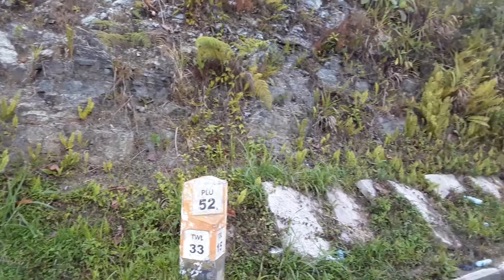🔴Wajib Singgah Karena Siomainya Enak || Tanjung Batu (km 15), Toboli, Parigi Moutong.